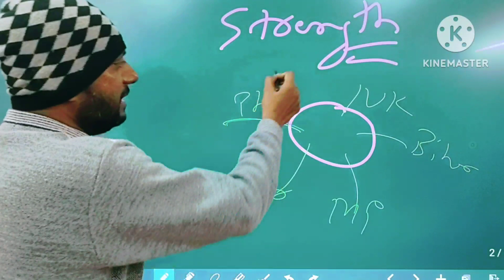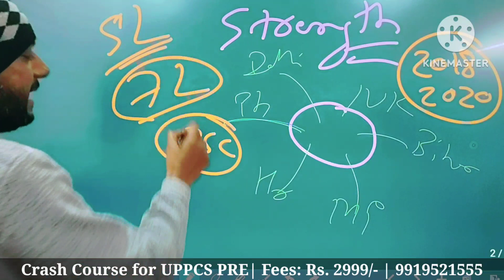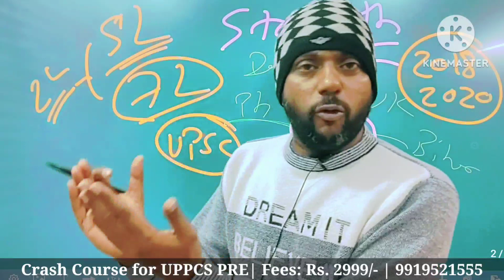Reality of UPPCS EXAM| UPPSC Latest News| UPPCS Optional News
UPPCS Optional News UPPSC Optional Removed UPPSC Latest News reality of uppcs exam.

Doston,

kya optional hatega.
agar hata to kta hoga
fayeda hoga ya nuksan.

is video me aapke isi duvidha ka jawab diya gya hai

150 Days Crash Course for UPPCS 2023 PRE

VIDEO + PDF + TEST

How to crack uppcs
SDM kaise bane
How to qualify uppcs exam
pcs kaise qualify kare
uppcs ki taiyari kaise kare
best trick for uppcs
uppcs
uppsc
uppcs 2023
booklist for uppcs
uppcs interview
how to prepare for uppcs
strategy for uppcs
uppcs notification
pcs kaise bane
uppcs kaise crack kare
time table for uppcs
best time table for uppcs
study for civil services
study IQ
Ankit Awasthi ras
Ankit Awasthi wifi
uppcs preparation